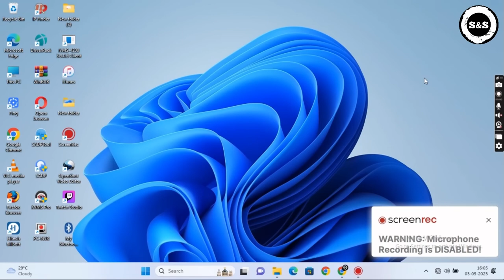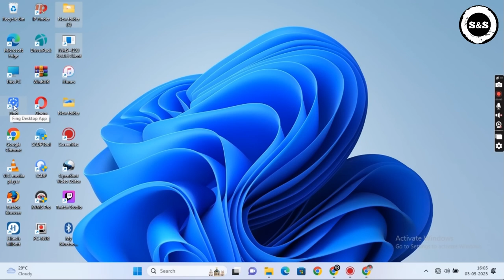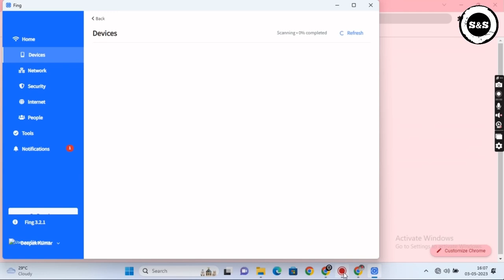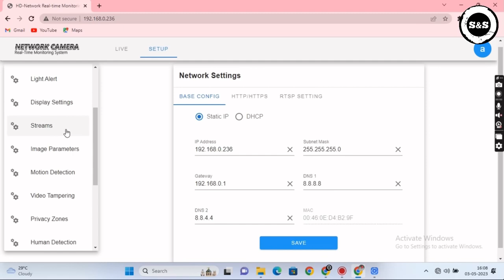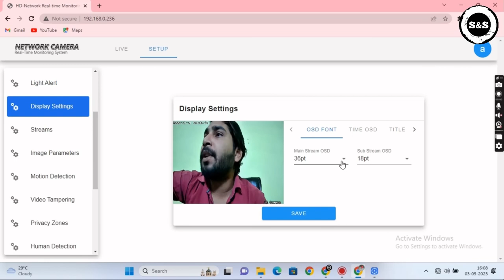how to find ip address for any ip camera